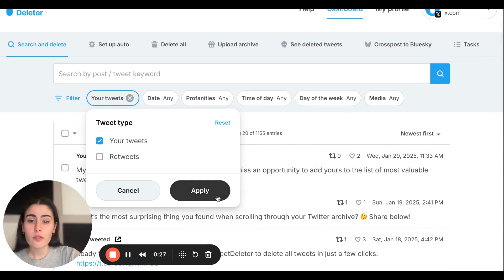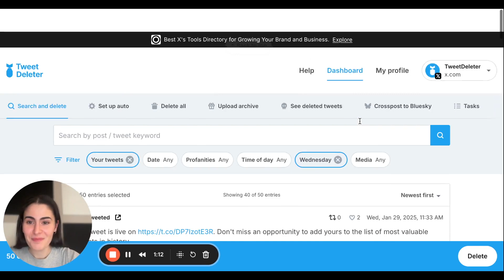How to Mass Delete Tweets in Bulk on Twitter (X)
Need to clean up your Twitter (X) account fast? In this video, we’ll show you exactly how to mass delete tweets in bulk using TweetDeleter—your all-in-one tool for managing and cleaning up your Twitter history.

Whether you're rebranding, starting fresh, or removing years of old posts, TweetDeleter makes it easy to bulk delete tweets without the hassle of going through them one by one. Our tool is designed to help you delete multiple tweets at once—efficiently and safely.

In this video, you’ll learn:

– How to delete tweets in bulk with just a few clicks
– How to filter tweets by keyword, date, or type before deleting
– How to bulk delete X posts without removing your entire account
– Best practices for using Twitter mass delete features to stay in control

Whether you're cleaning up controversial posts, outdated opinions, or simply decluttering, TweetDeleter puts you in control of your Twitter presence.

Trusted by users for over a decade, TweetDeleter makes tweet cleanup quick, simple, and secure.